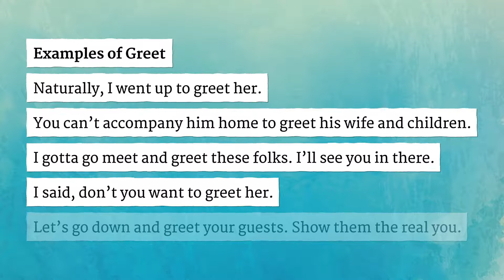GREET pronunciation • How to pronounce GREET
How to say Greet in British English and American English?